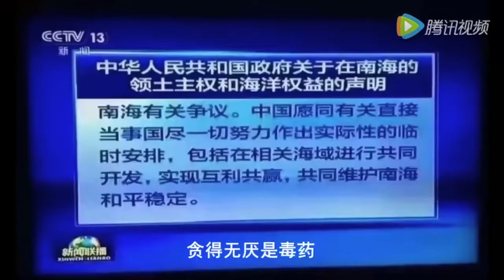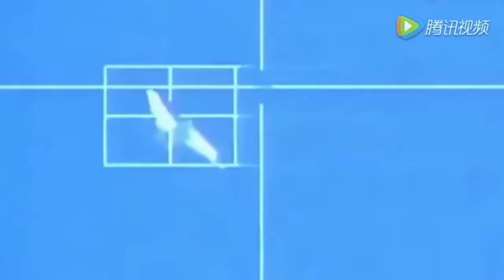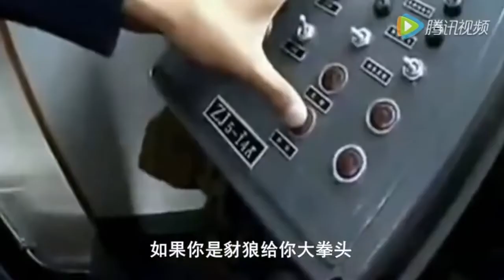我們的南海 騰訊視頻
我們的南海   歌詞
影片來源：騰訊視頻
2016年7月14日 大陸網友創作歌曲
歌曲長3分50秒

啊    啊     啊    啊
無效無效全無效
非法裁決太可笑
黃岩島南海群島
自古就是中國的島
彈丸小國 不要再胡鬧
別以為世界不知道
有人撐腰 你就亂跳
貪得無厭 是毒藥

是誰敲響了 我們的警鐘
熊熊愛國之火 喚醒中國龍
這是我們的土地 誰都搶不走
全世界的中國人 一起手牽手
我們團結一致 在危機的時候
五千年的歷史 從來不低頭
十三億顆中國心
十三億雙手
全世界已聽到了 我們的怒吼

啊    啊     啊    啊
中國人的驕傲
啊    啊     啊    啊
南海在祖國懷抱
啊    啊     啊    啊
在母親的懷抱
啊    啊     啊    啊
南海在祖國懷抱
嘿   嘿    嘿嘿嘿
如果你是朋友  我們有好酒
如果你是豺狼  給你大拳頭
如果你還友好  我們握握手
如果你要侵犯  砲彈轟你走

如此大度   難道不知道
歷史的教訓  你們忘掉
不知恩   不圖報
中華文化精髓   你們沒學到
南海自古歸天朝
膽敢來犯  把你滅掉
亮個肌肉  把你嚇尿
老子不吃你那一套

十三億顆中國心
十三億雙手
啊    啊     啊    啊
中國人的驕傲
啊    啊     啊    啊
南海在祖國懷抱
啊    啊     啊    啊
在母親的懷抱
啊    啊     啊    啊
南海在祖國懷抱
嘿   嘿    嘿嘿嘿

啊    啊     啊    啊
在母親的懷抱
啊    啊     啊    啊
南海在祖國懷抱
南海在祖國懷抱
南海在祖國懷抱